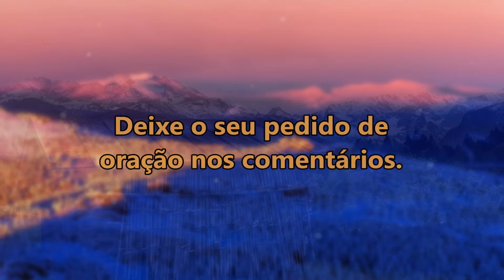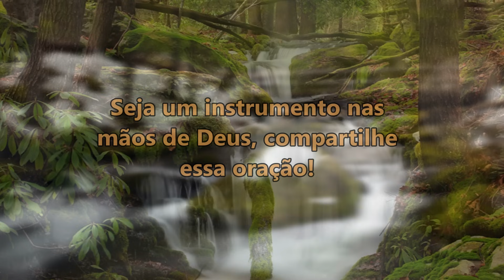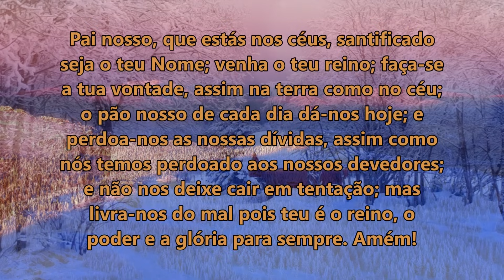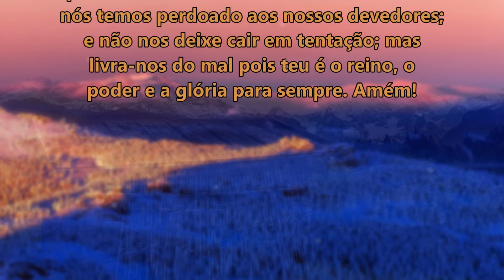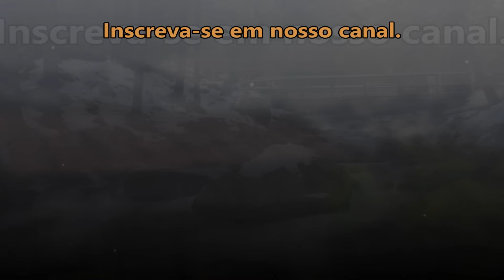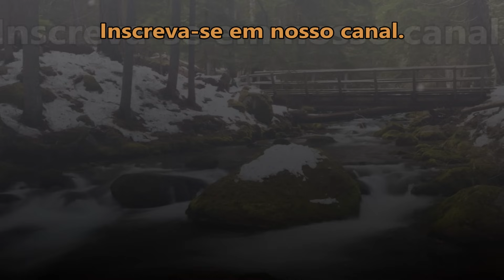((🔴)) ORAÇÃO DA MANHÃ DE HOJE DEUS ENVIARÁ O SOCORRO PARA VOCÊ! QUINTA-FEIRA 22 DE FEVEREIRO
ORAÇÃO DA MANHÃ DE HOJE DEUS ENVIARÁ O SOCORRO PARA VOCÊ!

salmo 91